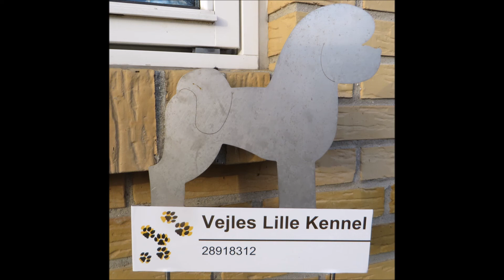Bichon Frisé hvalpe. Z-kuldet. 3. video